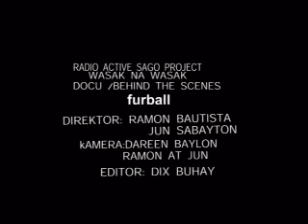wasak part3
WASAK NA WASAK